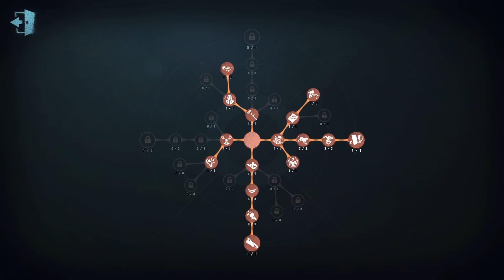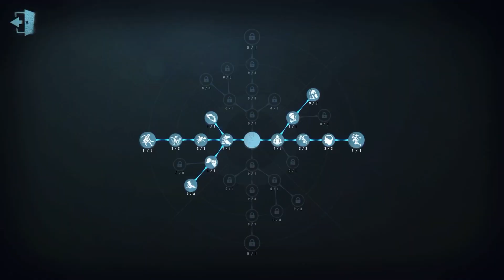#193 Female Dancer | Pro Player | The Red Church | Identity V